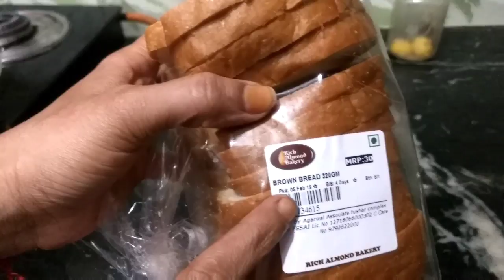अब शाकाहारी लोग भी प्रोटीन सैनिवच का सकते हैं प्रोटीन खाईये और स्वस्थ रहें।